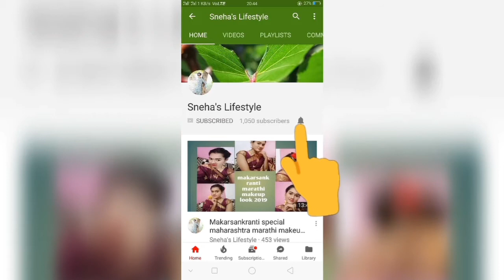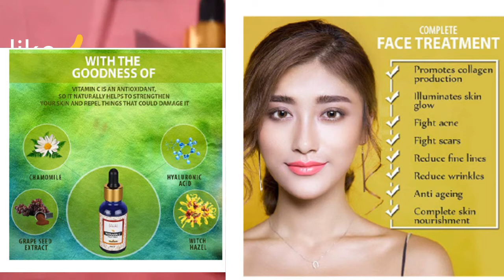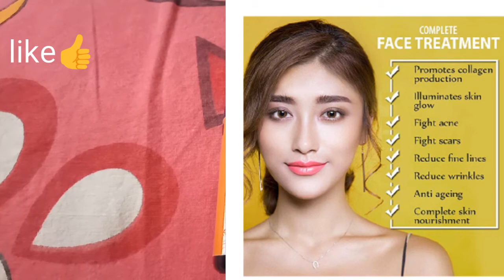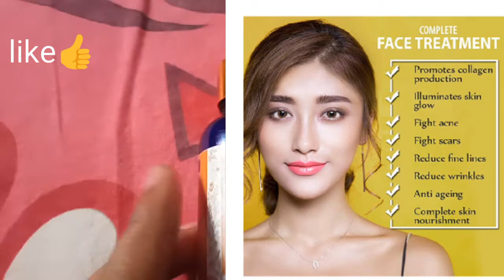Khadi herbal vitamin C face serum with hyaluronic acid review//affordable vitamin c serum//sneha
Hello friends 🤚
Today I am going to share with u..

Joined..25 nov 2018